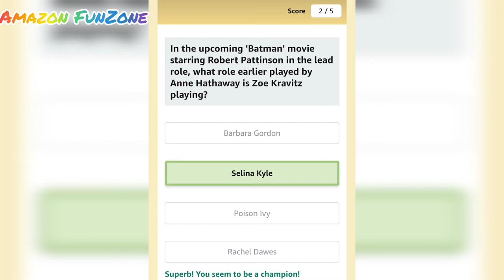Which of these firsts occurred during the final of the Men's Singles at the 2020 US Open?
Questions -

1.Which of these firsts occurred during the final of the Men’s Singles at the 2020 US Open?

2.In the upcoming ‘Batman’ movie starring Robert Pattinson in the lead role, what role earlier played by Anne Hathaway is Zoe Kravitz playing?

3.22nd September is observed as World Rose Day, dedicated to the welfare of patients suffering from what disease?

4.A famous festival in Nagaland is known as the ______ Festival. The blank is the same as the name of this bird. Which bird?

5.What is this famous landmark in Belgium called? The structure might give you a clue to its name